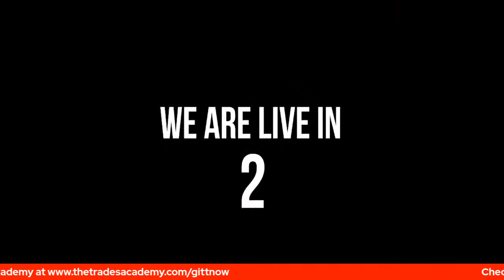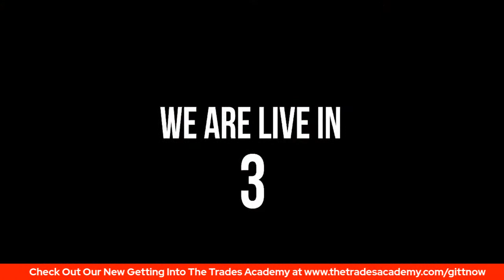Real plumber answers questions live with Roger Wakefield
Your Plumbing Questions and Answers Live. Are you interested in getting into plumbing, becoming a better plumber, opening your own company, or learning to use social media to G.R.O.W. your business? Plumbers, plumbing apprentices, and all other trades people are all allowed in this community! Electrician, HVAC tech, roofers… Everyone is allowed!